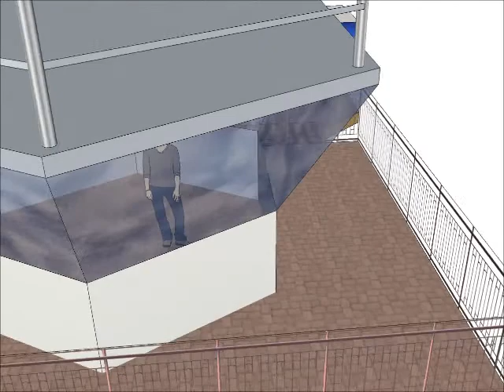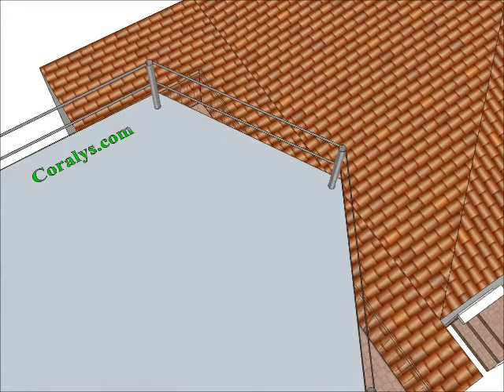Simplified 3D architectonic model for Flight Simulation application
We hereby present a different kind of architectonic 3D models we produce with less detail than full models but yet realistic enough for their intended application: a flight simulator application.